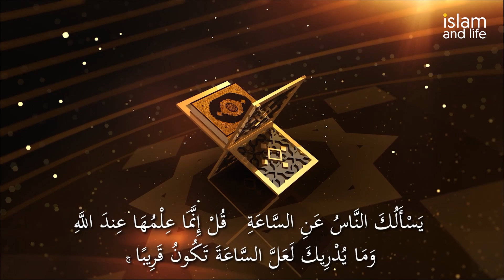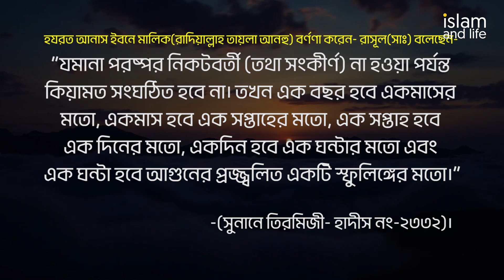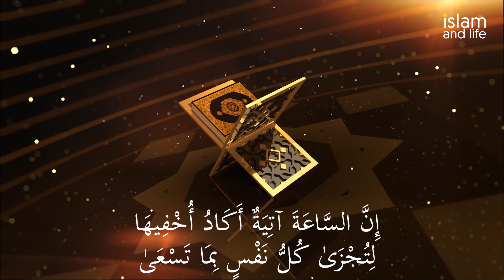পৃথিবীর দ্রুত ঘূর্ণনে মহাকাশ বিজ্ঞানীরা চিন্তিত! || তাহলে কি কেয়ামত অতি সন্নিকটে? আল কুরআন কি বলে?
Islam and Life Presents: পৃথিবীর দ্রুত ঘূর্ণনে মহাকাশ বিজ্ঞানীরা চিন্তিত! || তাহলে কি কেয়ামত অতি সন্নিকটে? আল কুরআন কি বলে?

Produced By : Islam and Life
Voice: SAYED ISMAT TOHA